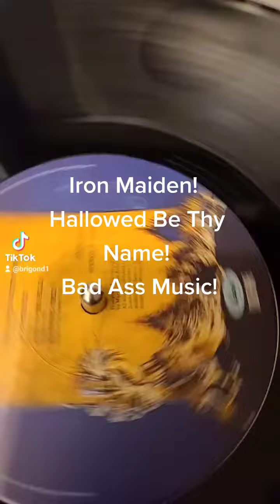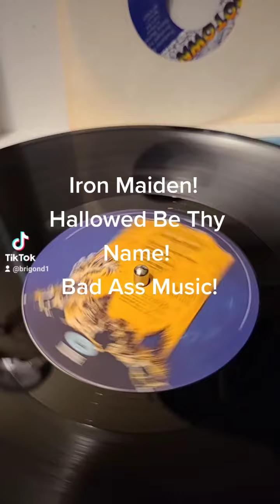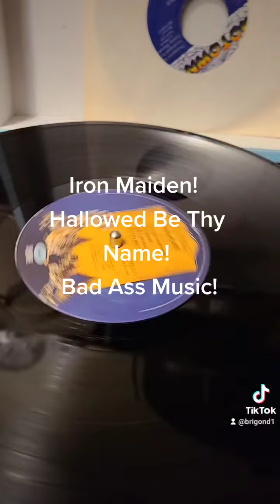Iron Maiden old vinyl record collection